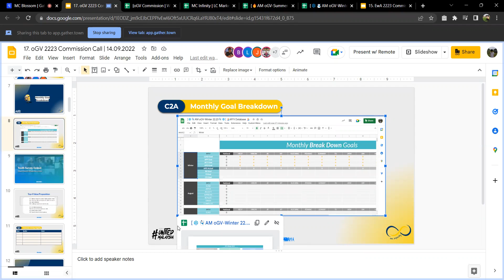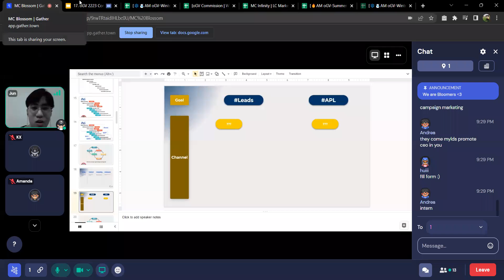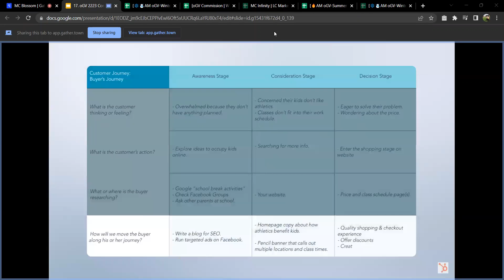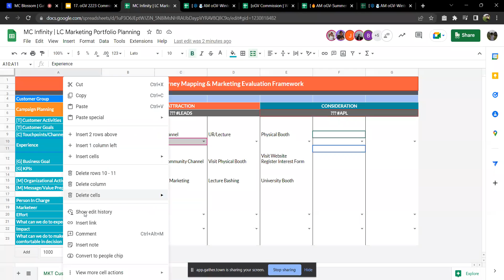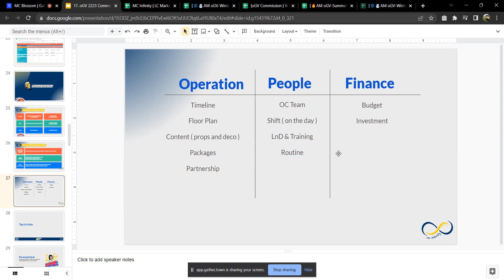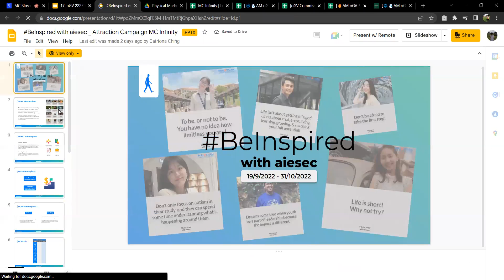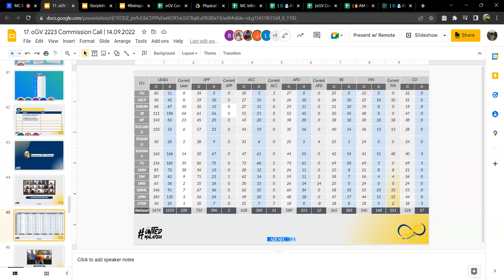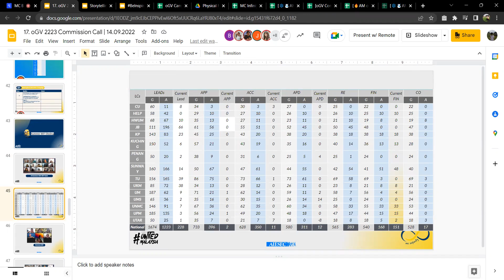17. oGV 2223 Commission Call | 14.09.2022